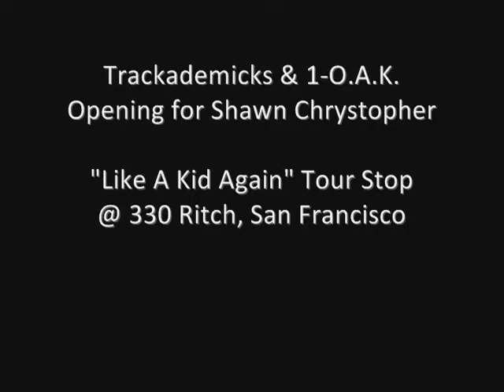Trackademicks & 1-O.A.K. Performing @ SF's 330 Ritch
Honor Roll's own Trackademicks, 1-O.A.K., & DJ Tap.10 helped open up for Shawn Chrystopher's "Like A Kid Again" tour stop in San Francisco at 330 Ritch.